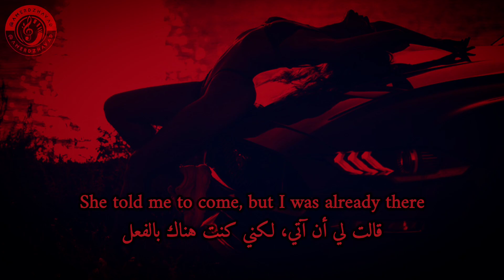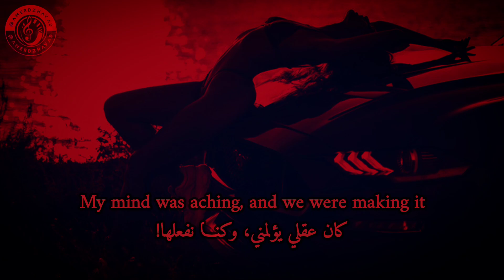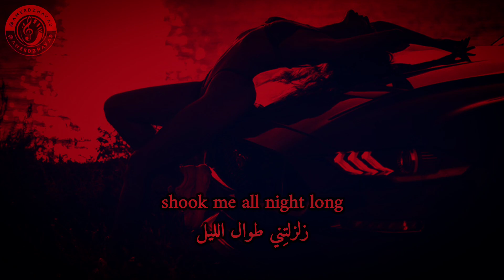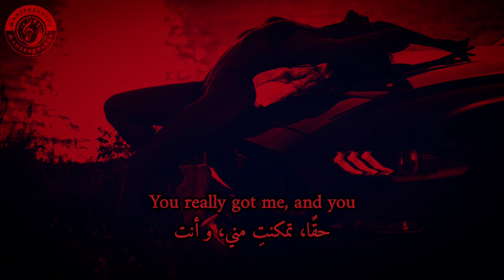AC/DC - You Shook Me All Night Long [lyrics+Arabic Sub]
You Shook Me All Night Long

Artist